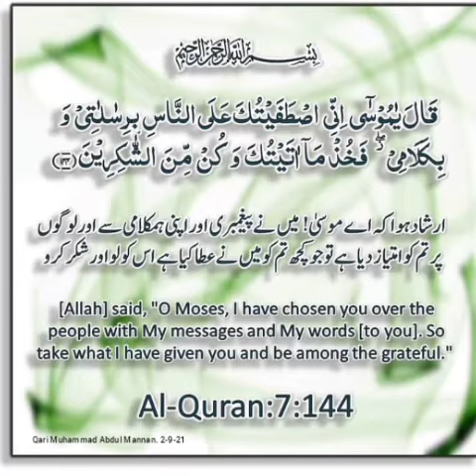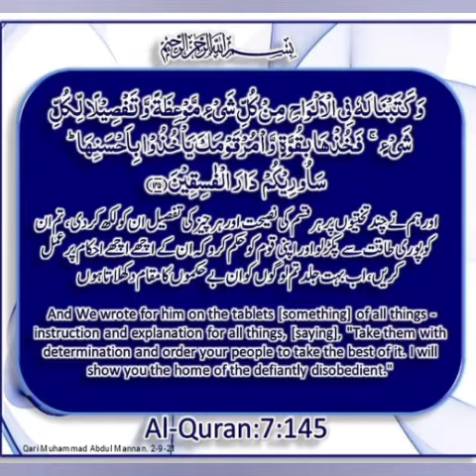ayat 144-145 Suratul aaraf with Urdu and English - Qari Muhammed Abdul Mannan, Hydrabad, India-